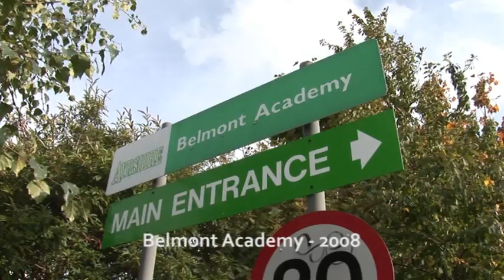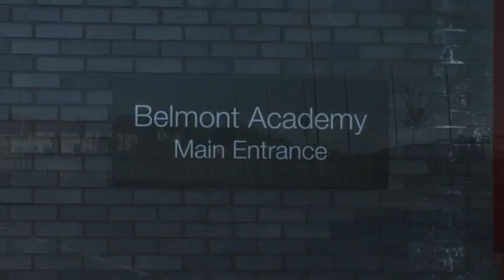Belmont Academy - Then & Now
A short film about Belmont Academy, Ayr, with footage from 1994 combined with recent footage shot in late 2008 during the demolition of the old buildings and the opening of the new school.

For anyone who remebers what the old school was like, watch this and see if it brings back any memories. Happy viewing.